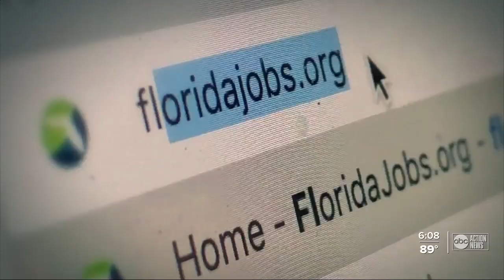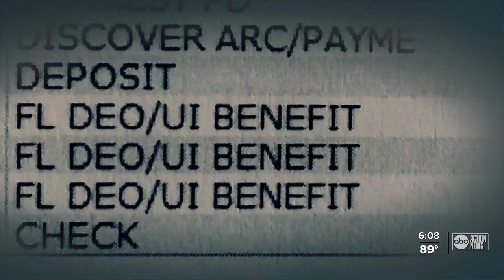Push to extend federal unemployment benefits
The nationwide push continues to get lawmakers to extend the federal unemployment benefits.